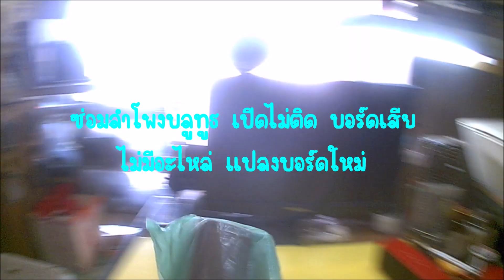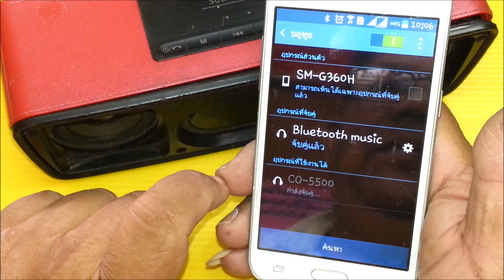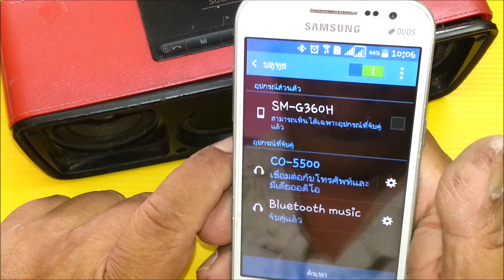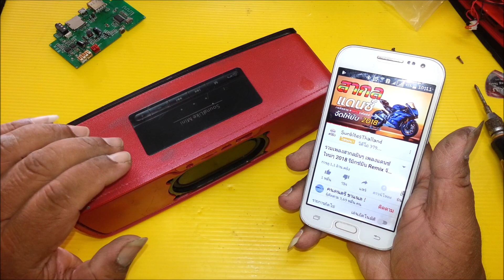ลำโพงบลูทูธ บอร์ดเสีย เปิดไม่ติด แปลงบอร์ดใหม่ Bluetooth board is broken. Convert new board.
ลำโพงบลูทูธ บอร์ดเสีย เปิดไม่ติด แปลงบอร์ดใหม่
Bluetooth speaker, broken board, can't turn on, convert a new board

 ความรู้เล็กๆน้อยๆ เกี่ยวกับงาน ซ่อมหรือdiy ด้าน it และไฟฟ้า พอจะมีประโยชน์กับทุกท่านไม่มากก็น้อย
งานซ่อม  แก้ไข  ดัดแปลง  DIY   คอมพิวเตอร์   คอมมือ2  เครื่องไฟฟ้า   ของมือ2  จัดสเปคคอม  รีวิว  มือถือ  ประกอบคอม และอื่นๆ

Introduce a little knowledge about repair work or diy in it and electricity enough to be useful to everyone, more or less.

ID line : hampone.it

รวมคลิปเกี่ยวกับ ลำโพงบลูทูธ A collection of clips about Bluetooth speakers.

คลิปเกี่ยวกับบลูทูธ ซ่อมบลูทูธ
ลำโพงบลูทูธ เสีย ชาร์จไฟไม่เข้า ซ่อมได้

ซ่อม ลำโพงบลูทูธ ชาร์จไฟไม่ได้ ซ่อมได้

ซ่อมลำโพงบลูทูธ ตูดชาร์จเสีย ลายขาด

ซ่อมลำโพงบลูทูธ ลำโพงmp3 บอร์ดมีปัญหา

ซ่อมลำโพงบลูทูธ เปิดไม่ติด ชาร์ดไฟไม่เข้า